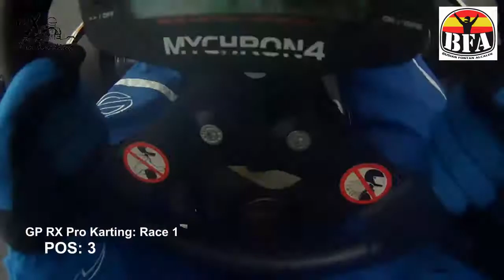I GP RX Pro Karting +92kgs Carrera 1